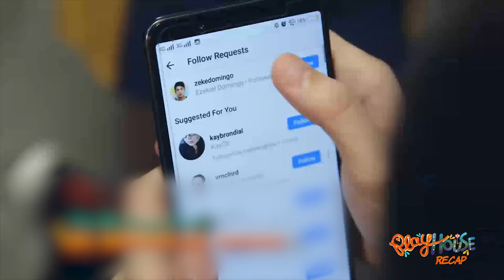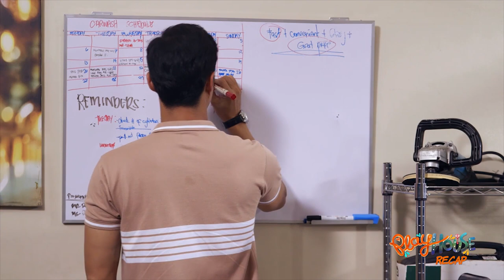Playhouse Recap: Patty and Marlon spend the night with each other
Playhouse Recap: Week 6 Recap - Part 1
Playhouse October 22-24 Episode

During their vacation, Patty (Angelica Panganiban) witnesses Irene's (Ariella Arida) affection toward Marlon (Zanjoe Marudo). Because of this, Patty comes to a realization that lessens her concerns about her husband. Constantly hurt by Patty and Marlon's failed marriage, Becca (Dexter Doria) tries to avoid her. Learning about this, Patty apologizes to Becca for inadvertently hurting Marlon’s feelings. Elsewhere, Shiela (Kisses Delavin) and Zeke (Donny Pangilinan) start to become friends.

Marlon (Zanjoe Marudo) and Patty (Angelica Panganiban) continue to enjoy their vacation with their loved ones. The two later participate in a drinking session. There, Patty and Marlon give in to their feelings for each other. The next day, Patty panics upon realizing that she slept with Marlon. Embarrassed, Patty does everything to hide what happened between her and her ex-husband.

After the passionate night she and Marlon (Zanjoe Marudo) shared, Patty (Angelica Panganiban) finds herself feeling awkward around her loved ones. Marlon, on the other, leads himself to believe that Patty still loves him after what happened between them. Later, Patty finally admits to her friends what she truly feels for her ex-husband. Elsewhere, Shiela (Kisses Delavin) learns that Zeke (Donny Pangilinan) is Nicole’s ex-boyfriend. She then gets confused on what she really feels about him.

Recap Cast:
Zanjoe Marudo (Marlon) / Angelica Panganiban (Patricia, Patty) / Justin James Quilantang (Robin) / Kisses Delavin (Shiela) / Nadia Montenegro (Belen) / Kean Cipriano (Ato) / Dexter Doria (Becca) / Smokey Manaloto (Noli) / Ariella Arida (Irene) / uncredited (Nicole, pep squad captain) / Ingrid dela Paz (Sandra) / Jomari Angeles (Renz) / AC Bonifacio (Cindy) / Ian Galliguez (Mitchie) / Kazel Kinouchi (Liv)